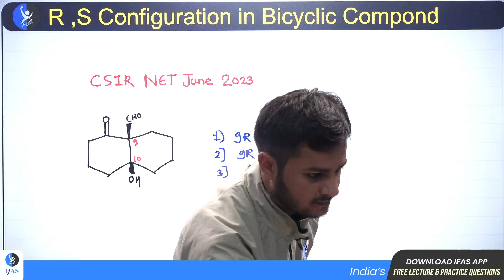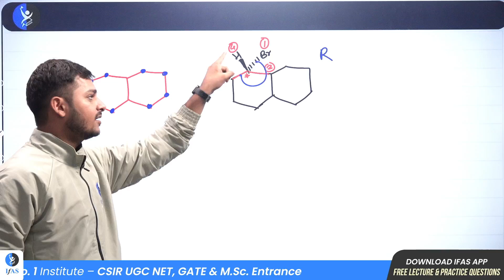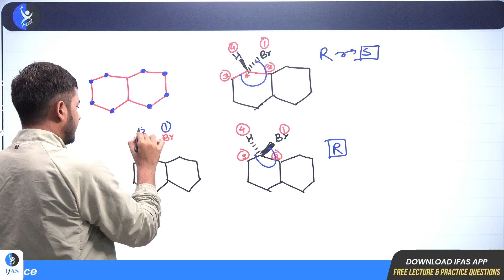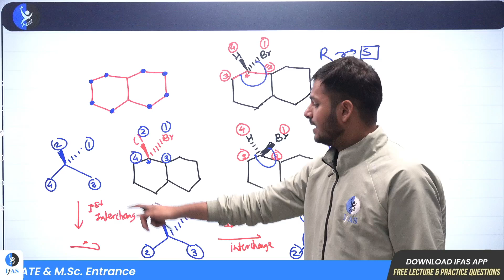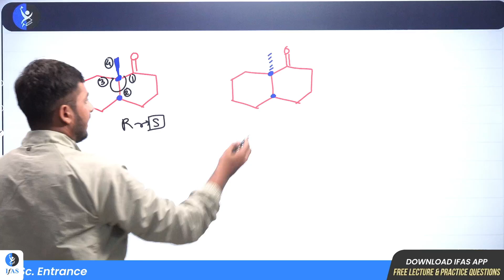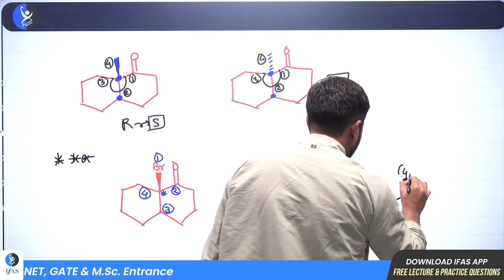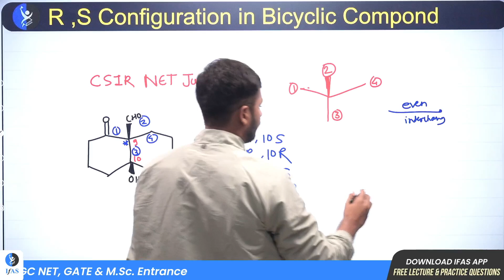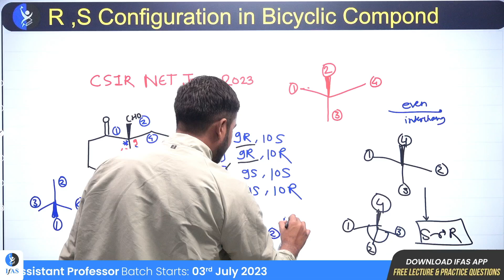Important Concept from CSIR NET JUNE 2023 ..R,S Configuration in Bicyclic Compound